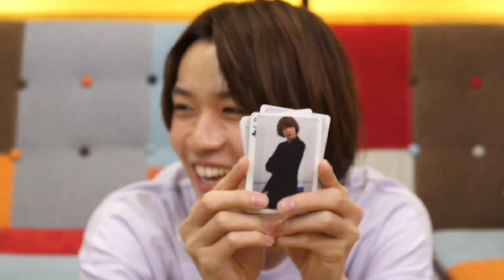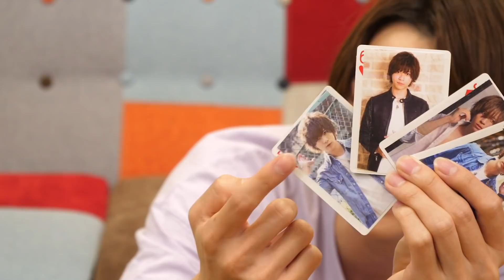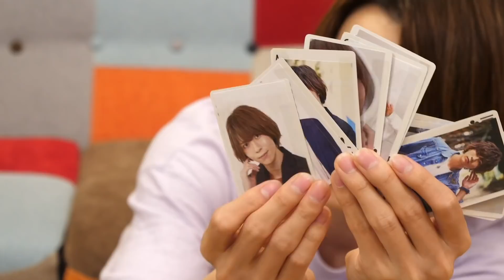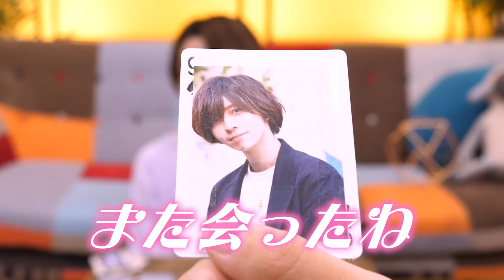【笹森裕貴カード発売⁉︎】俺のカードゲームが発売…だとぉ!?神経衰弱してみたら大パニックwww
みなさんこんにちは！笹森裕貴（ささもりひろき）です！
今回はなんと！笹森カードを紹介しちゃいます！

どんな内容かは動画をチェックしてみてください！
最高に楽しんでもらえると思います！

【笹森裕貴だらけ】へようこそ！